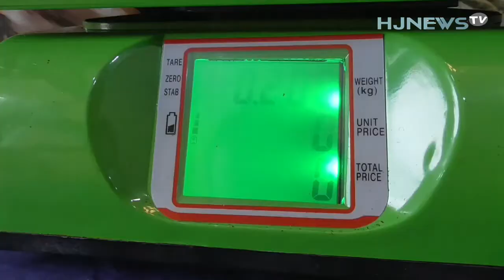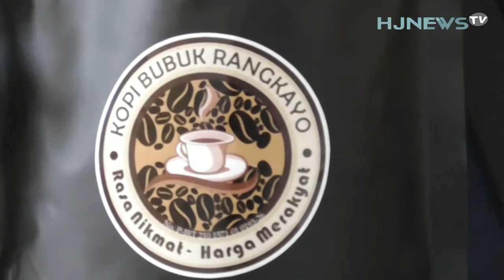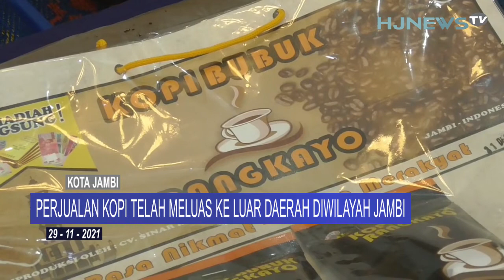MILENIAL DI JAMBI BERANI BERBISNIS KOPI DITENGAH PANDEMI COVID-19